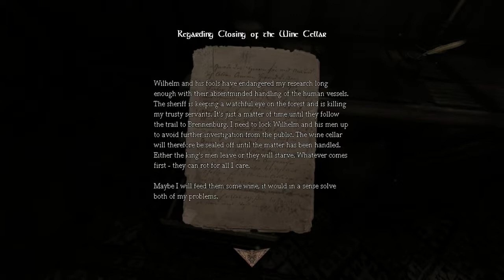Amnesia: The Dank Descent "The Reading game" (Part 3) Playthrough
I hate reading :l